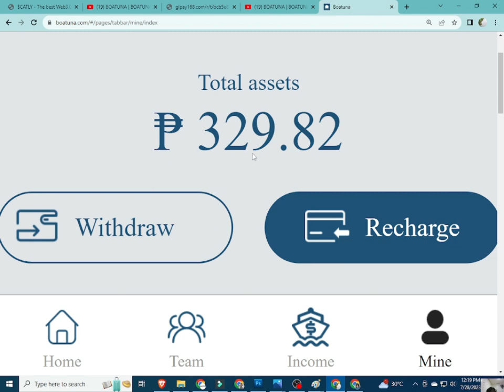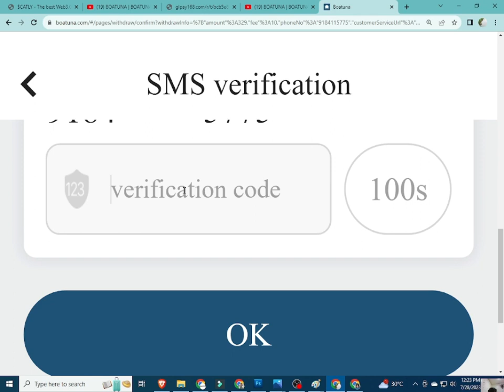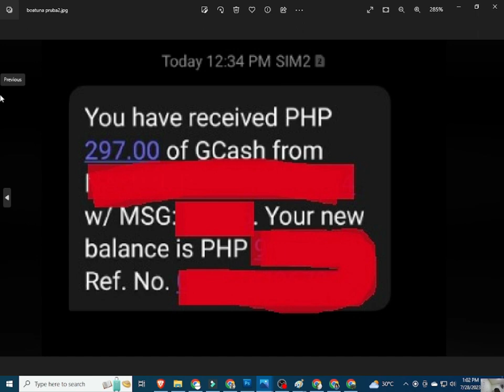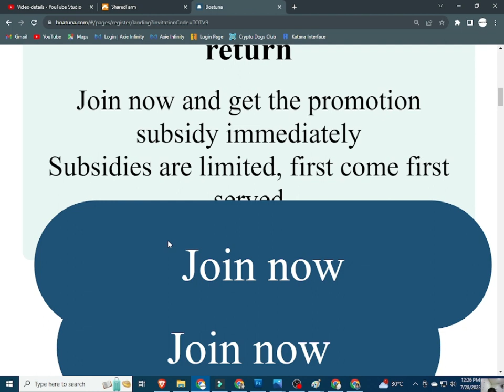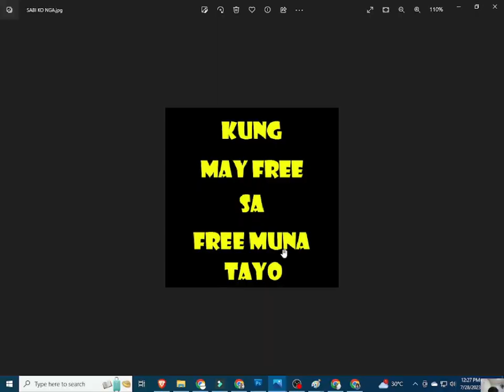BOATUNA | PROOF OF WITHDRAWAL | BOATUNA REVIEW | BOATUNA APP | BOAT TUNA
BOATUNA , BOATUNA PROOF OF WITHDRAWAL , BOATUNA REVIEW , BOATUNA APP , BOATUNA APP REVIEW,   BOAT TUNA
invitation code:
TOTV9

INPUT THIS INVITATTION CODE FOR FREE 1000 COINS:
CUVCWT

INVITATION CODE:
42K2F6

PLEASE INPUT MY REFERRAL ID :
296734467